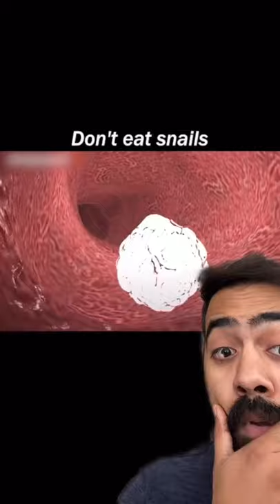Don't eat slugs